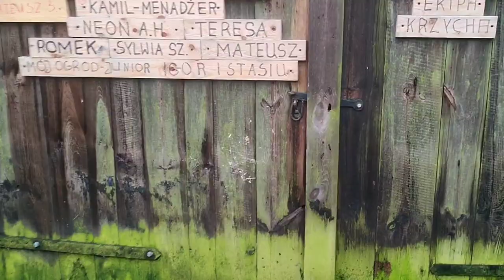Podsumowanie INKUBACJI BIOEGGS 🥚🐣🐤!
Witam Wszystkich! 🐓